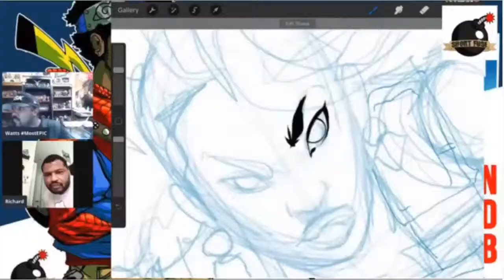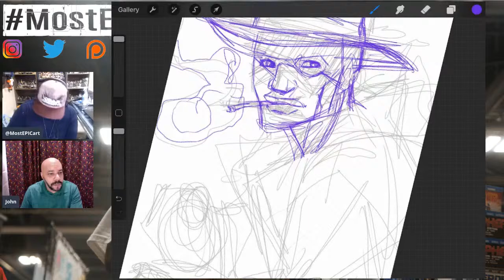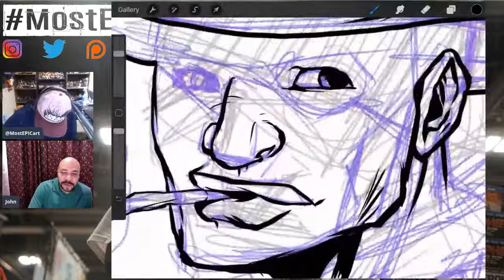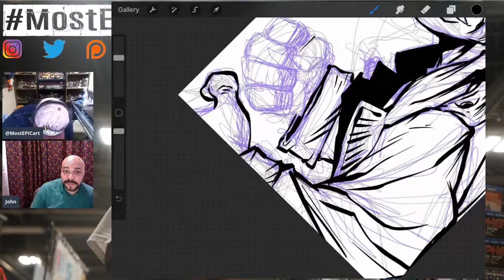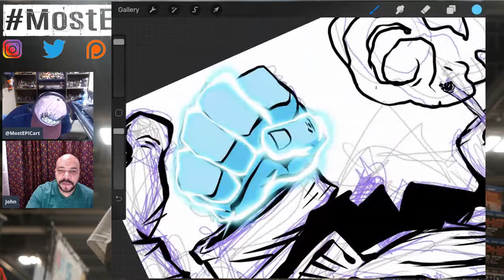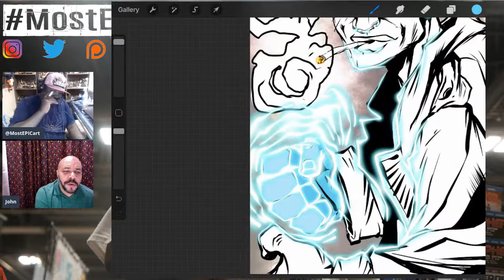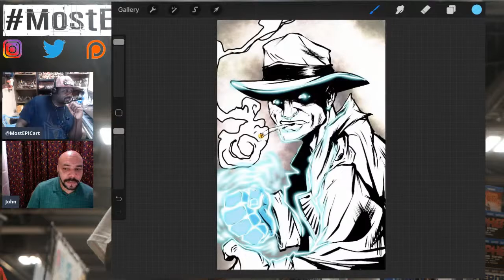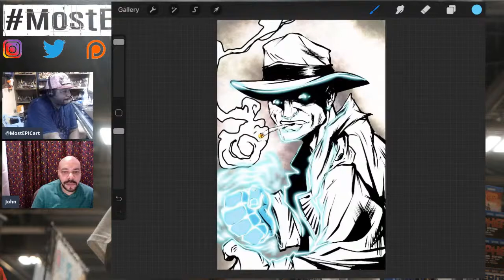Chat and Draw S3 Ep6 with John Jennings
I am joined by John Jennings